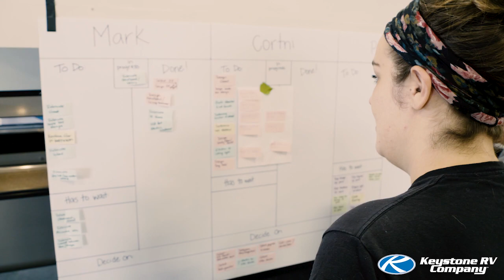The Flipping Nomad Story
"We are blowing the roof off of anything that has ever been known to the RV industry. We are taking this project and turning all RV interior design, protocols, on its head..."

About Keystone: The #1 manufacturer of fifth wheel camping trailers and the third largest manufacturer of pull behind camping trailers, Keystone RV Company’s most recognizable brands include Cougar, Montana, Sprinter, Outback, Passport, Bullet, Springdale, Alpine, Laredo, Hideout, Raptor and Fuzion. With headquarters in Goshen, Indiana, and manufacturing locations in Northern Indiana and Pendleton, Oregon, Keystone RV Company employees over 5000 manufacturing, sales, and support personnel in 40 plants encompassing more than 3.2 million square feet.